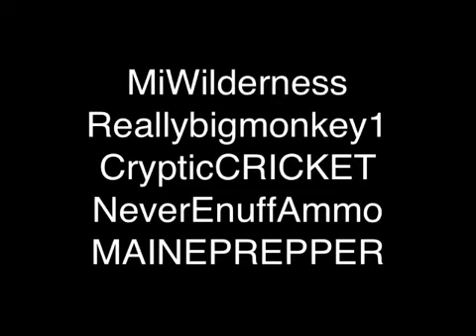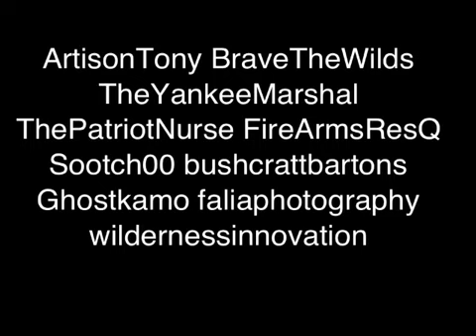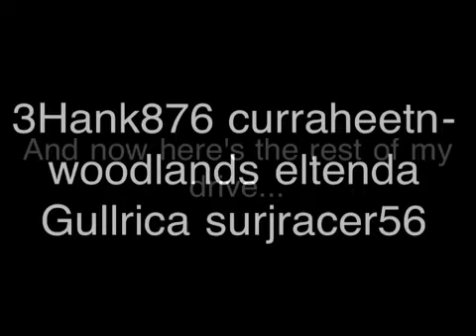VR to ArtisonTony's P-64 give away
MiWilderness
Reallybigmonkey1
CrypticCRICKET
NeverEnuffAmmo
MAINEPREPPER

ArtisanTony
BraveTheWilds
TheYankeeMarshal
ThePatriotNurse
FireArmsResQ
Sootch00
bushcraftbartons
Ghostkamo
faliaphotography
wildernessinnovation

3Hank876
curraheetn woodlands
eltenda
Gullrica
surjracer56